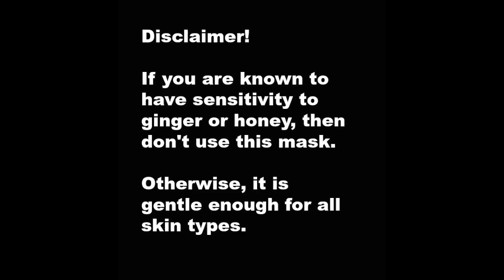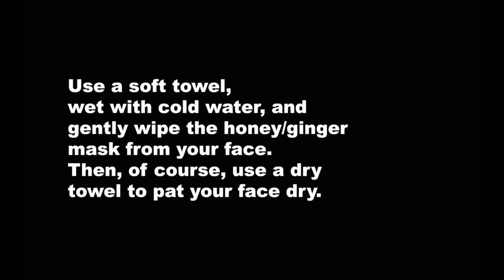DIY Ginger Honey Mask (Recipe and Directions in Annotations)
I do not have many scars, but I do have dry skin issues out here in the south. this mask has made my skin feel fantastic and will work with all skin types.
If you have acne, then give this a shot, it isn't expensive, it isn't messy, and it is Incredibly gentle.
:D

the third song is Mine. and it belongs to me.